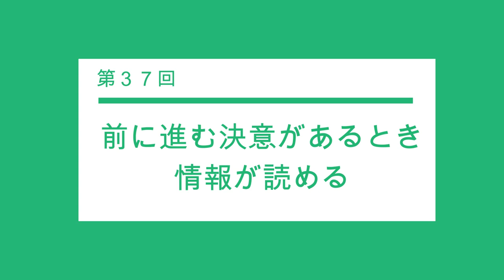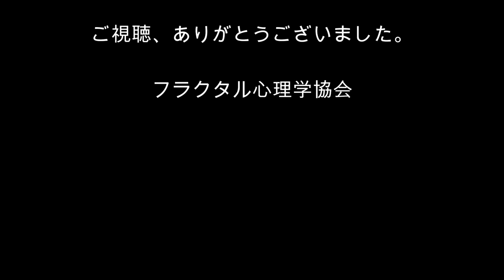[心理学オンライン講座]心理学を「自分革命」で学ぶ！ その37 前に進む決意があるとき情報が読める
今回のテーマは、「前に進む決意があるとき情報が読める」です。
ＬＤＰは人生に必要な標識を読み取る技術ですが、それにはまず、前に進む決意が必要です。それがなければ、情報は混乱します。